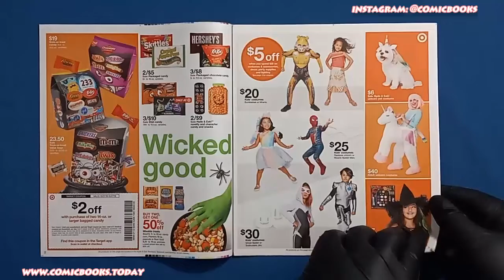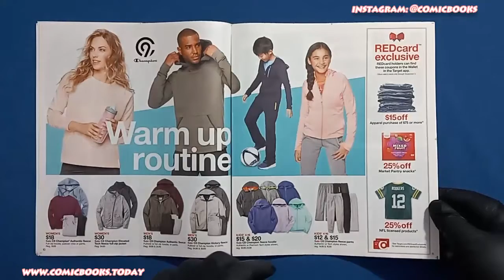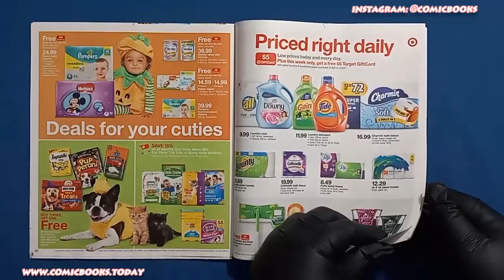2018 Target Department Store Catalog! Halloween & Toy Fun!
Check our playlist for more Target store books and so much more!